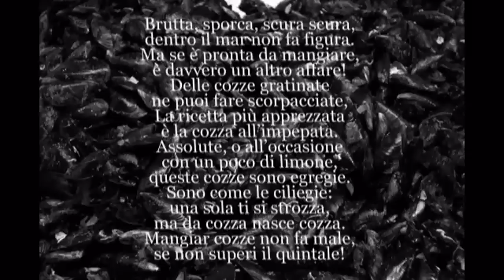olbia il mare la mitilicoltura.mpg